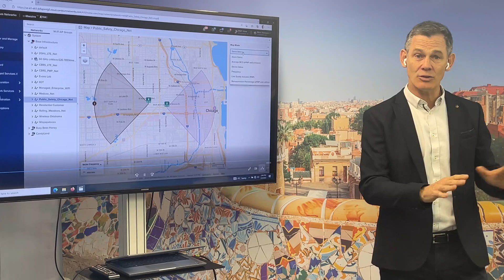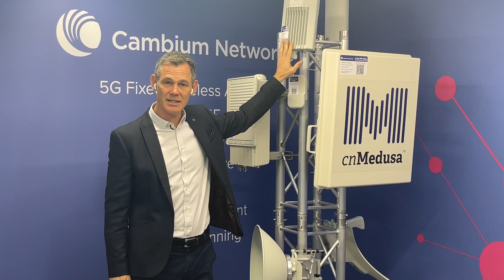End-to-End Wireless Fabric Solutions from Cambium Networks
Take a look at the products and solutions we shared at Mobile World Congress 2022 in Barcelona.